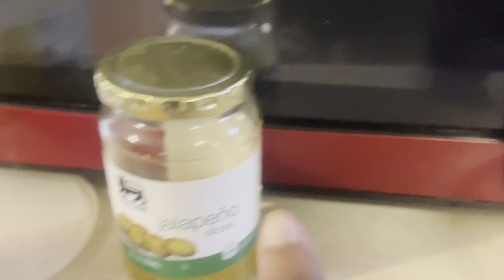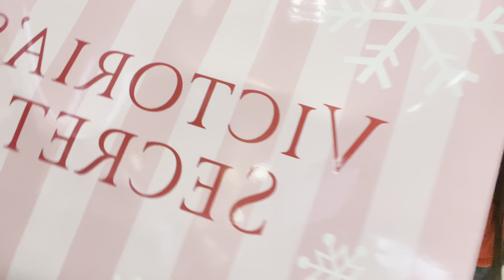VLOG: Collective Productive Week In My Life AT HOME | VLOGMAS DAY 11 ❄︎ | food, interview,decorating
If you’re new to my channel Welcome, and if you’re returning Welcome Back ! It’s your girl AmiyahLashae and i am back with another video !

welcome to VLOGMAS !!! I hope you will enjoy what’s to come for this new szn and series !

FAQ:
How old am I:
18

What grade am I in:
College Freshman

What I film with:
Iphone 13

What I edit with:
CapCut

GOAL: 2k